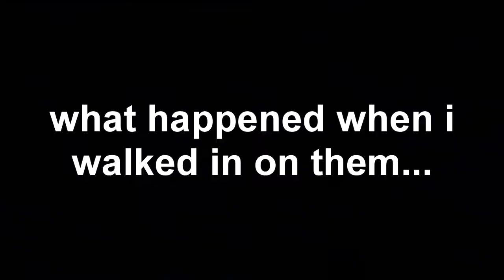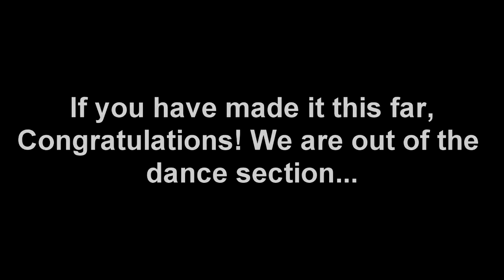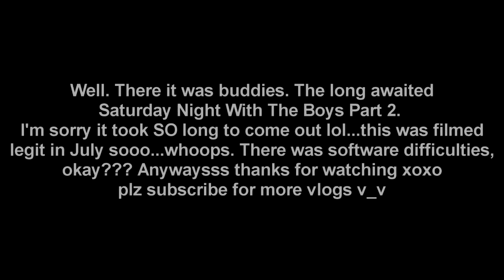Another Saturday Night with the Boys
Welcome to our fourth vlog, where we see another movie and mess around.